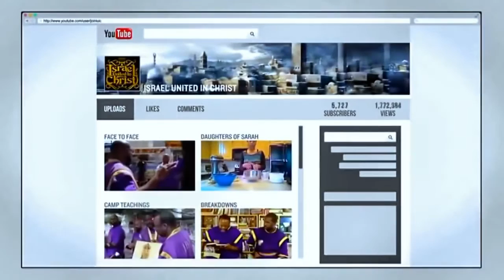The Israelites: A Lesson On Self Examination...IUIC